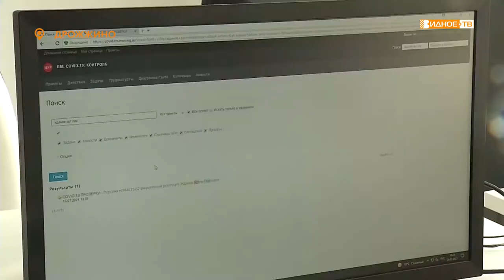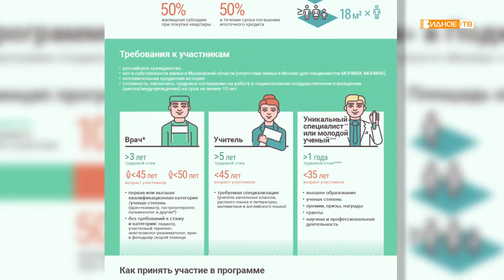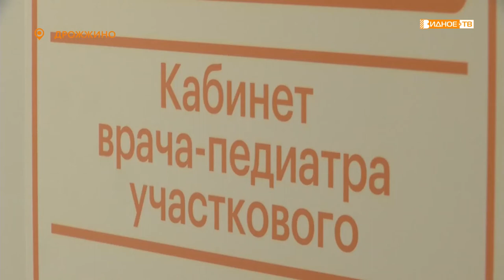СОЦИАЛЬНАЯ ИПОТЕКА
Губернаторская программа «Социальная ипотека» реализуется в Московской области с 2016 года.
За это время жилье приобрели свыше 2 тысяч человек, 30 из них – медицинские работники Ленинского округа.

В этом году обладателем долгожданного сертификата стала и Дарья Нефёдова, врач-педиатр амбулатории Дрожжино.